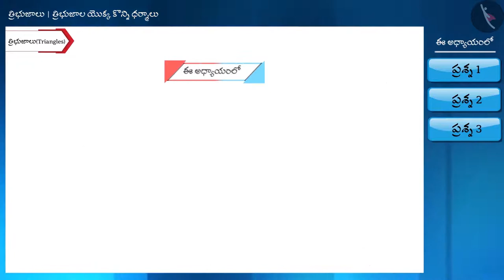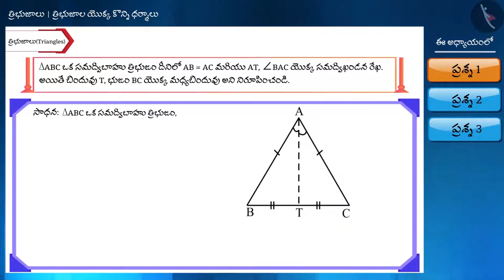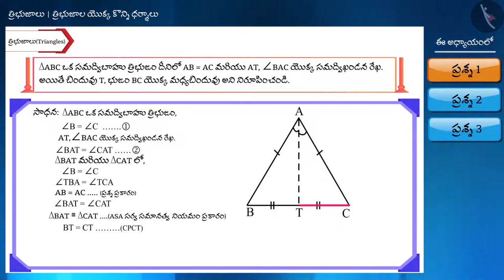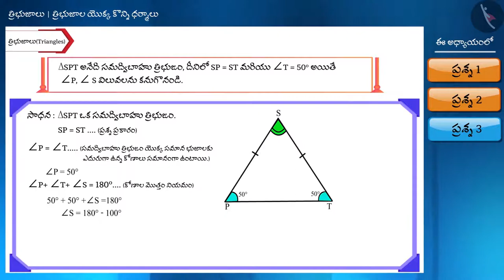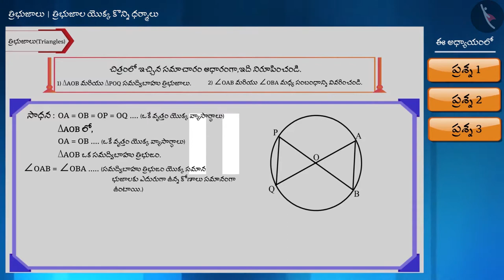త్రిభుజాల యొక్క కొన్ని నియమాలు|Part 2/3|Some Properties of a Triangle|Telugu|Class 9